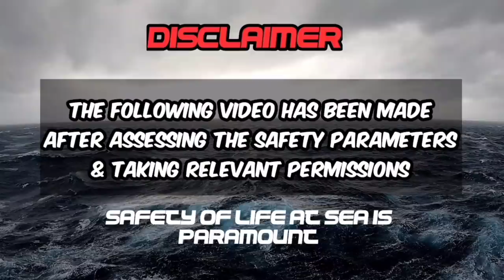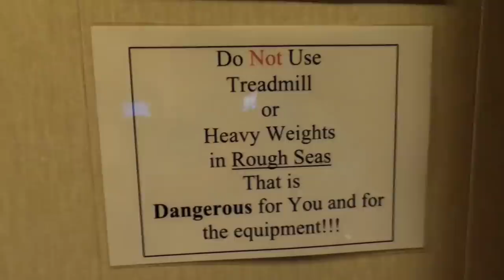TERRIFYING Waves & Moments Captured Inside A SHIP IN STORM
Ever Wondered How A Ship Looks Like In A Storm ?

I will show you how exactly the forces of nature toss around a mega container ship .

It's one of those moments where you realise how powerful the sea is & how even the biggest ships crumble under the stresses .

I will also going be showing you as to how we prepare for such situations & hope for the best 🤞🏻

SHOTGUN MIC -

►Music Credit |